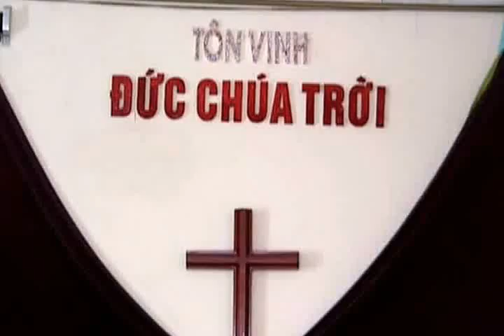Đường về của "Công tử Hà thành", lời chứng MS. Nguyễn Thế Trung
Lời chứng của anh Nguyễn Thế Trung được giải phóng khỏi ma túy.